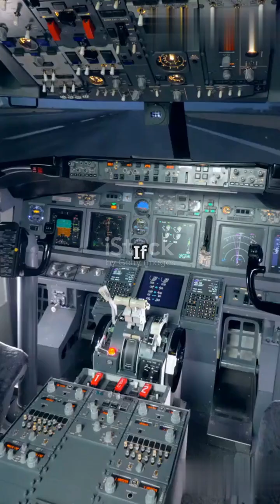Sunita Williams' Return to Earth: Latest NASA Mission Update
Sunita Williams is finally coming back to Earth after an extended stay on the International Space Station! 🛰️ But why was her return delayed? What challenges did she face in space? Watch this short video to get the latest NASA mission update! 🌟

🔹 Mission Highlights
🔹 Challenges in Space & Delayed Return
🔹 Starliner Capsule & NASA’s Next Steps

🚀 Stay updated with AppusSpotlight for more space news and trending stories!